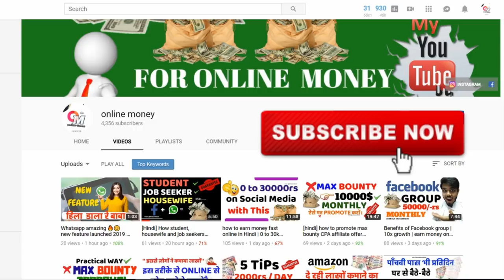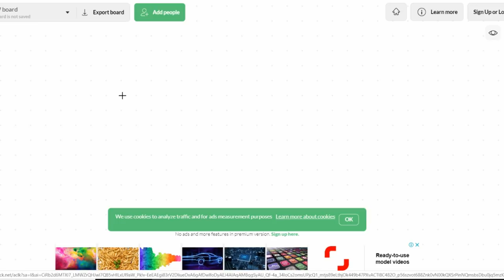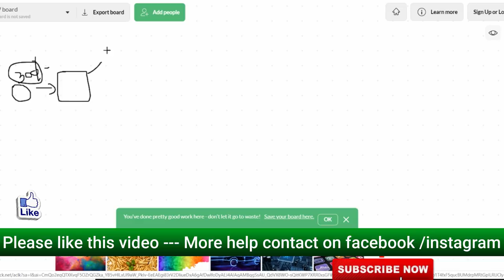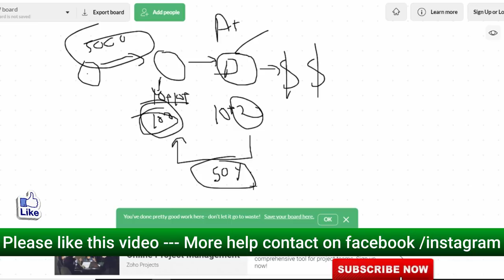ANDROID Mobile Se Paise kaise Kamaye | How to earn from mobile application 2019 by online money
Earn 10000$ Unlimited from this application business modal.

Game solved-
1) how to earn 100$ from app?
2) how to use app?
3) how to work in app?
4) what is app?
5) unlimited trick to earn from app?
6) How to earn from mobile application
7) pivot par unlimited earn trick in Hindi
8) How to earn money from mobile application
9) how to make money with apps
10) how to earn unlimited money from app
11) how to get money from Google AdMob
12) business modal of AAP earning
13)  mobile application business

KEEP CONNECT
BE HAPPY.